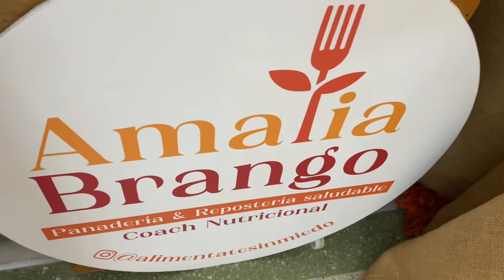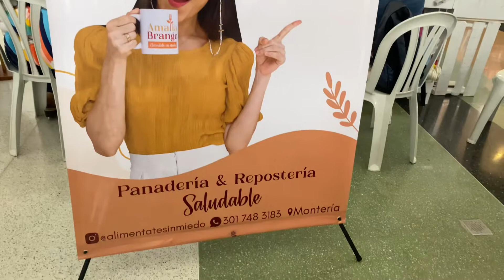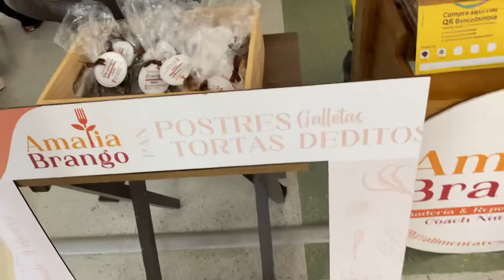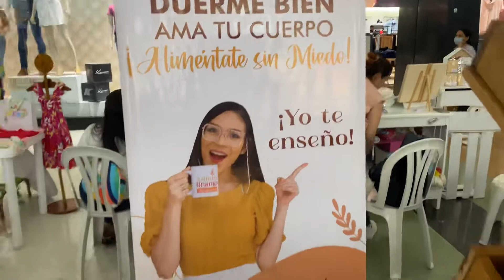Panaderia Reposteria Amalia Brango, Mayra Brango nos cuenta esta historia emprendedora